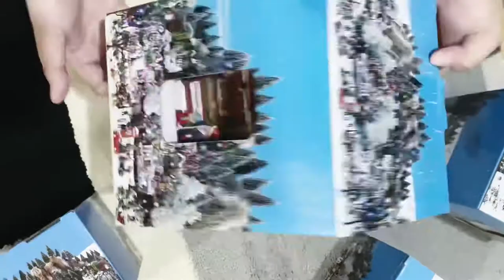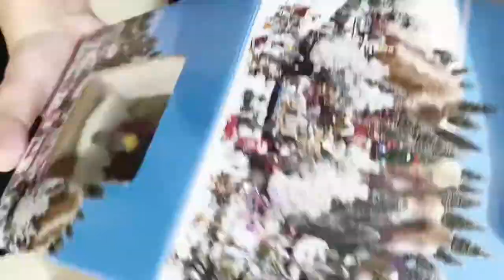Unboxing Christmas Village part 2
We decided to buy more. And we’re really excited about this!
Merry Christmas 🎄